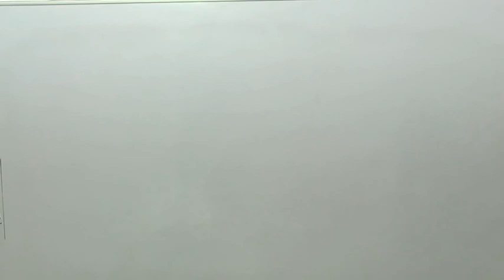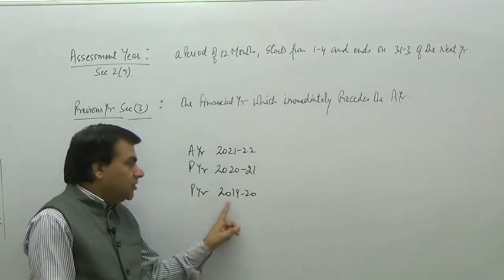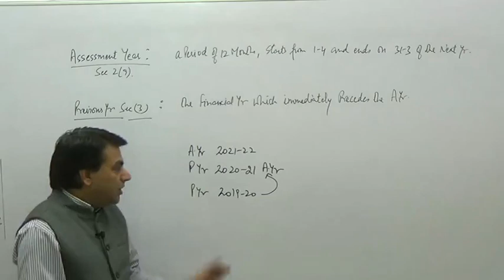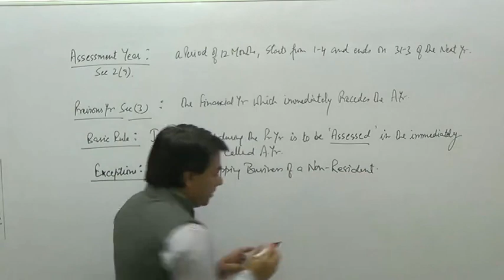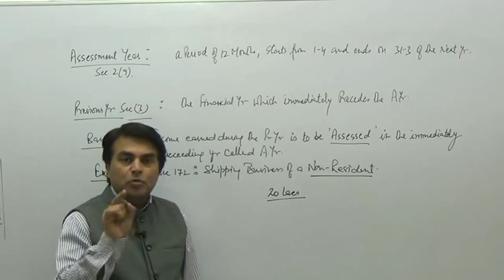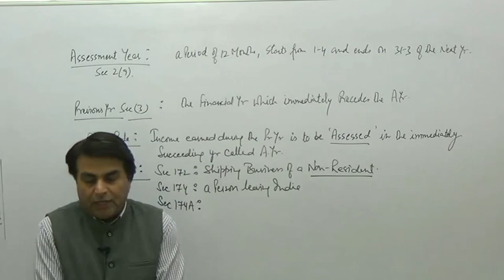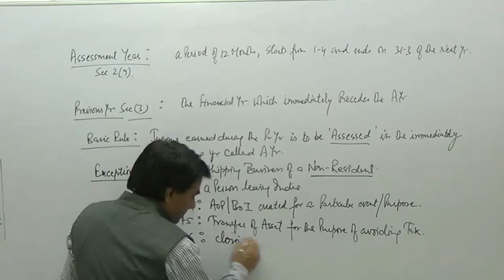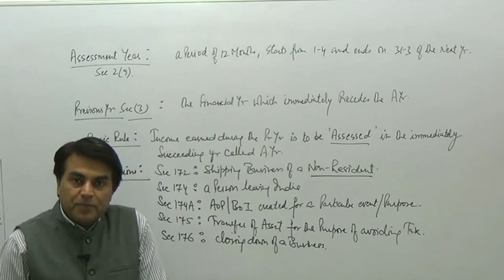Direct Taxation - Assessment Year, Previous Year, Basic Rule and Its Exceptions (English)